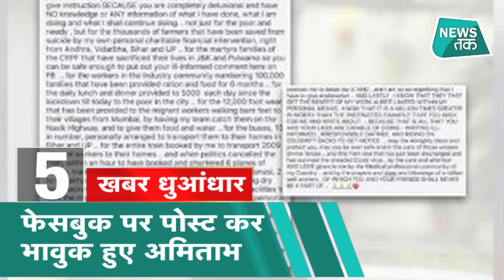Jammu kashmir के नए उप राज्यपाल होंगे मनोज सिन्हा , जीसी मुर्मू के इस्तीफे को राष्ट्रपति की मंजूरी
10 घंटे की बारिश से दरिया बनी मुंबई ...कई इलाकों में फंसे लोग ...दो लोकल ट्रेनों से करीब 300 यात्री  रेस्क्यू किए गए .. मुंबई में लगातार भारी बारिश और आंधी से स्थिति चिंताजनक हो गई है. कई जगहों पर जलजमाव के कारण ट्रैफिक जाम है. दक्षिण मुंबई में भी कई जगहों पर जलभराव हो गया है. मुंबई, ठाणे और पालघर में रेड अलर्ट घोषित किया गया है..इस बीच प्रधानमंत्री नरेंद्र मोदी ने महाराष्ट्र के मुख्यमंत्री उद्धव ठाकरे से फोन पर बातचीत की है. पीएम मोदी ने हर संभव मदद का आश्वासन दिया है.

CBI आज से शुरू करेगी सुशांत केस की जांच, अपने मुंबई वाले अपार्टमेंट में लौटी रिया चक्रवर्ती, कल ED की पूछताछ..सुशांत सिंह राजपूत केस में बिहार सरकार ने मंगलवार को सीबीआई जांच की सिफारिश केंद्र को भेजी थी. अब केंद्र ने बिहार सरकार की ये सिफारिश मंजूर कर ली है.
सुप्रीम कोर्ट में केंद्र सरकार के वकील ने बताया कि उन्होंने सुशांत केस की जांच सीबीआई को ट्रांसफर कर दी है. अब इस केस की सीबीआई जांच करेगी.
जम्मू-कश्मीर के लेफ्ट‍िनेंट गवर्नर (LG) जीसी मुर्मू ने इस्तीफा दे दिया है. जम्मू-कश्मीर के नए लेफ्टिनेंट गवर्नर के रूप में मनोज सिन्हा को चुना गया है.
बता दें कि जी.सी मुर्मू ने उपराज्यपाल के पद से इस्तीफा दे दिया था जिसे राष्ट्रपति रामनाथ कोविंद ने स्वीकार कर लिया है.सूत्रों से मिली जानकारी के अनुसार, जीसी मुर्मू को देश के नए ऑडिटर के पद के लिए नियुक्त किया जा रहा है इस बीच, नियंत्रक एवं महालेखा परीक्षक का पद जल्द ही खाली हो जाएगा, क्योंकि राजीव महर्षि 65 वर्ष के हो गए हैं.

यूएन में कश्मीर राग अलाप कर फिर पिटा पाकिस्तान .सुरक्षा परिषद की बैठक में ज्यादातर देशों मे बताया द्विपक्षीय मुद्दा...इस बीच, संयुक्त राष्ट्र में भारत के स्थायी प्रतिनिधि टीएस तिरुमूर्ति ने पाकिस्तान को करारा जवाब दिया है। तिरुमूर्ति के मुताबिक- पाकिस्तान आज भी आतंकवाद का गढ़ है। वहां अब भी 40 हजार से ज्यादा आतंकवादियों को तमाम सहूलियतें दी जा रही हैं।
कश्मीर अंतरराष्ट्रीय नहीं, बल्कि दो देशों के बीच का मामला है।

अमिताभ बच्चन से एक फेसबुक यूज़र ने पूछा कि वह अपनी 'अतिरिक्त संपत्ति' ज़रूरतमंदों और गरीबों को दान क्यों नहीं करते, जिसके बाद उन्होंने अलग-अलग
कार्यों के लिए दिए दान के कुछ उदाहरण शेयर किए। उन्होंने लिखा, "ये बताते हुए मैं रो रहा हूं...
क्योंकि...आज इस महिला ने मेरे निश्चय को तोड़ दिया कि मैं अपने चैरिटी की बात नहीं करूंगा।"